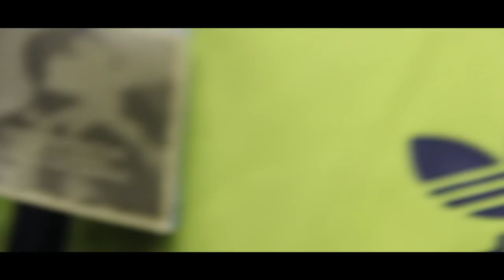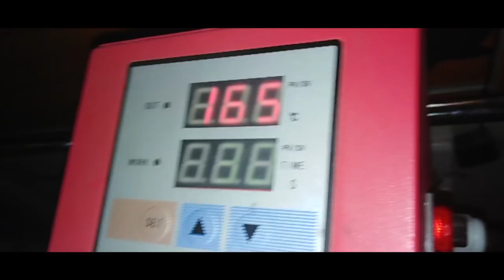MAKING CUSTOM HOODIES | LIFE PROBE | HOODIE PRINTING @ EJ PRINTERS. NEW YEAR 2019.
Everything we do is for GOD`S glory. As we begin 2019 we now have LIFEPROBE hoodies and t shirts here is the video.